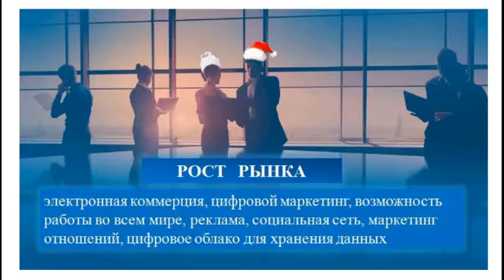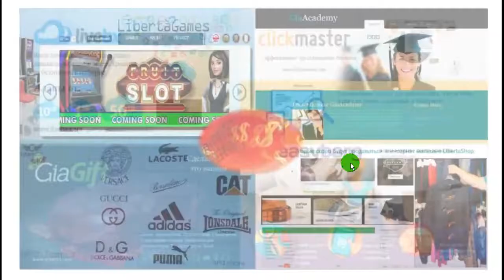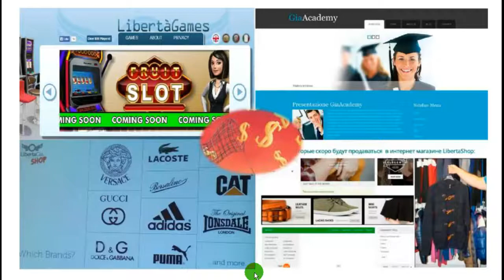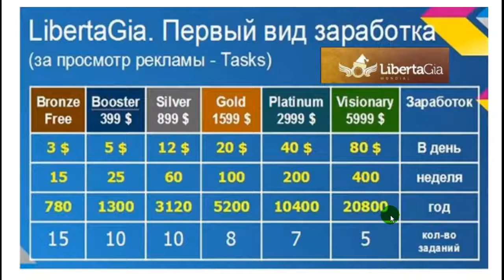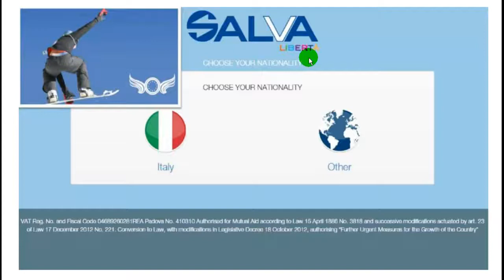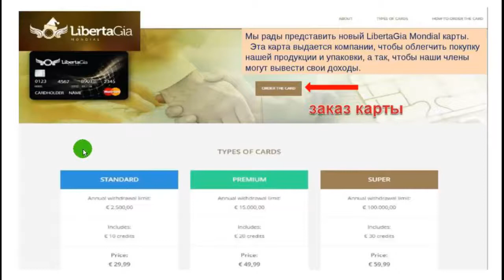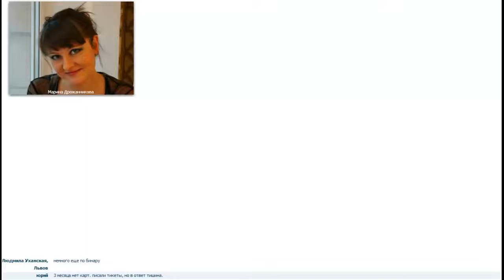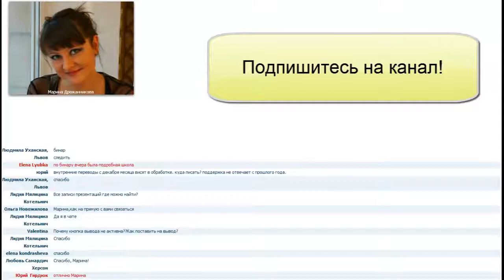Презентация компании LibertaGia (23.01.2015)